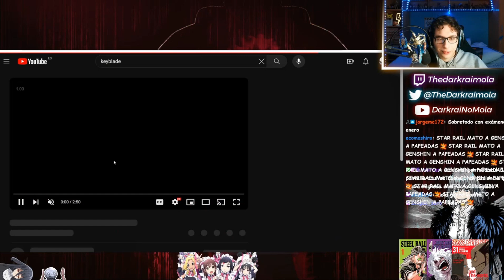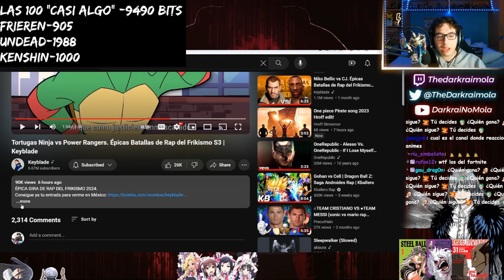Darkraimola Reacciona a Tortugas Ninja vs Power Rangers. Épicas Batallas de Rap del Frikismo S3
No olviden apoyar  a Darkraimola en sus respectivos canales de twitch :D los videos completos sin cortes y sin edicion estan ahi